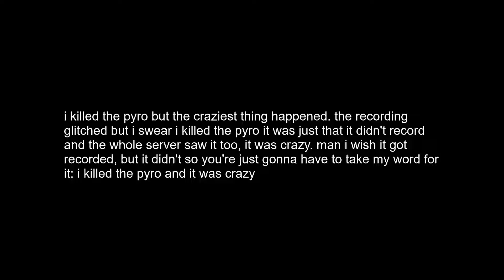shadowplay26 | the one that comes as resurgence